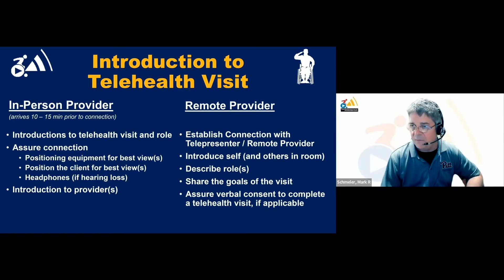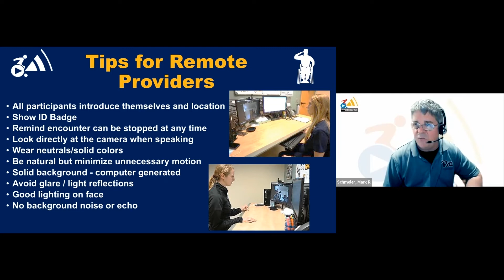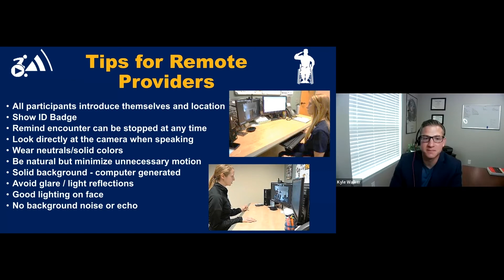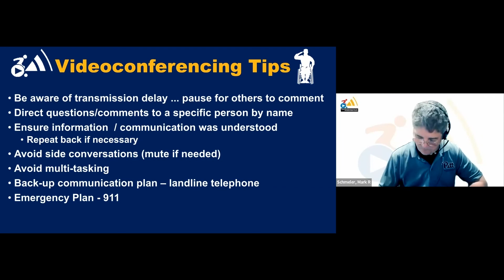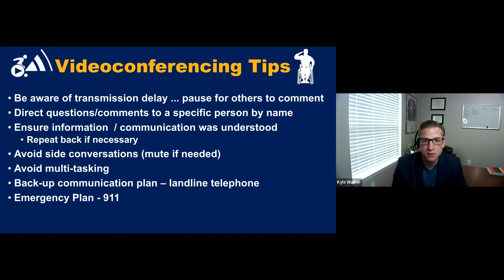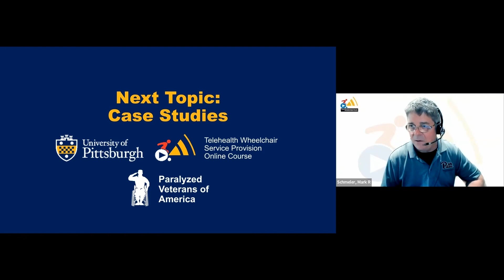TWSPO 3.2 - Etiquette & Logistics Part 2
The telehealth Complex Rehabilitation Technology (CRT) checklist
Mark Schmeler, PhD, OTR/L, ATP and Kyle Walker, MHA, ATP

Telehealth Wheelchair Service Provision Online Course